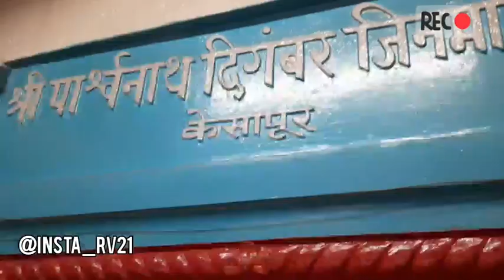Old Jain Temple Kolhapur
Kesapur Jain Mandir Kolhapur in the city Kolhapur by the address 786, Shukrawar Peth, C Ward, Shukrawar Peth, Kolhapur, Maharashtra 416002, India.